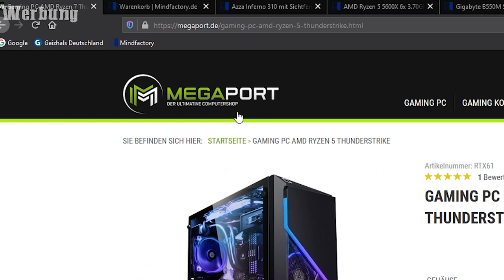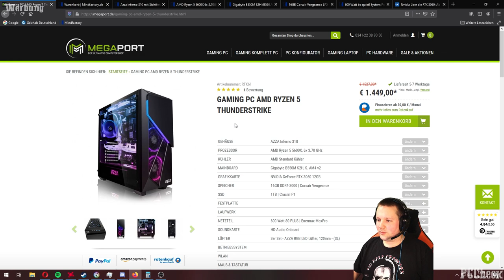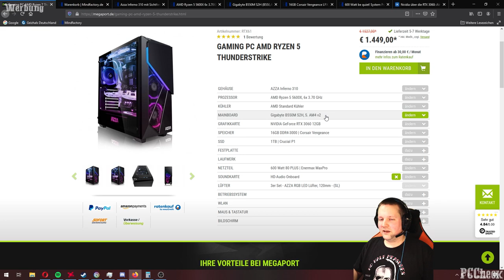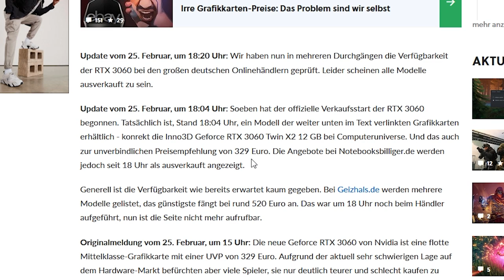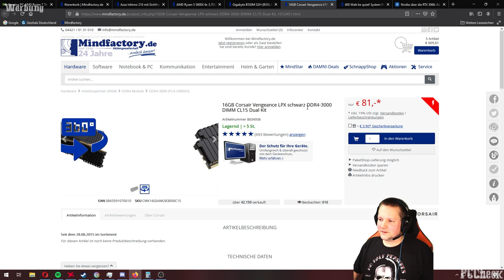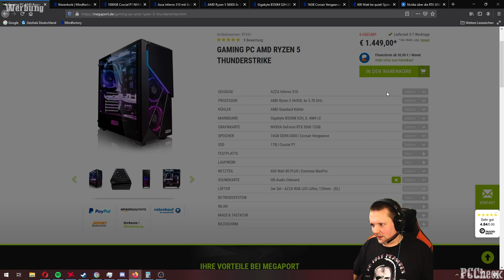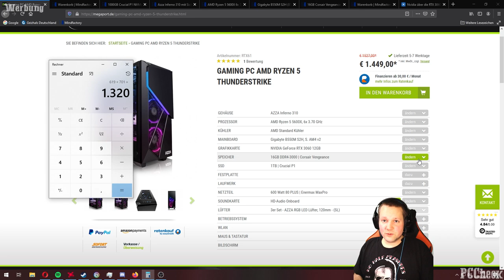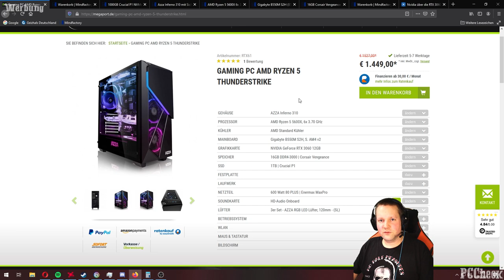PC Check - MEGAPORT Gaming PC AMD Ryzen 5 Thunderstrike - Taugt der was?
+++Quellenangaben+++